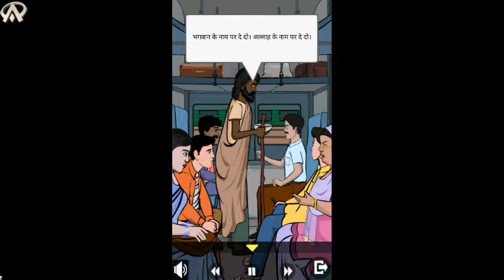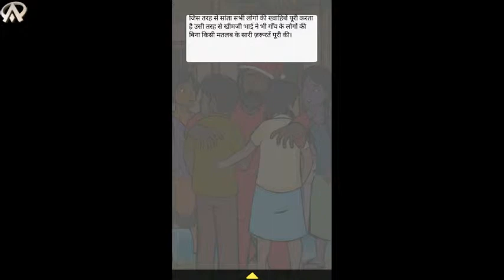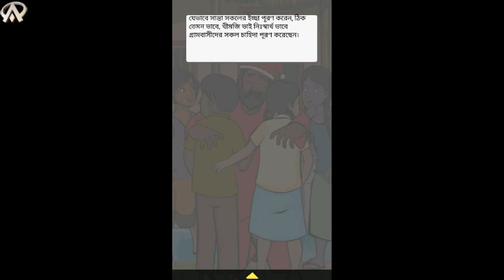The Social Story Name_"Happy New Year".